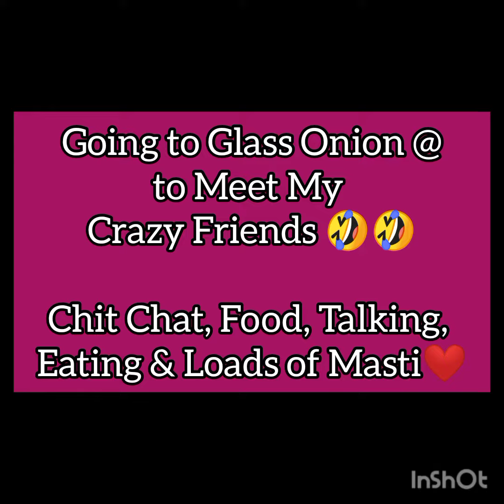Meeting My Crazy BFFs After Long time 😃😃😃❤️❤️❤️ Hyderabad Dairies ( Personal Travel Vlog ) 😃😃❤️❤️❤️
Stay Updated ❤️❤️❤️ Everyone 🙏🙏🙏